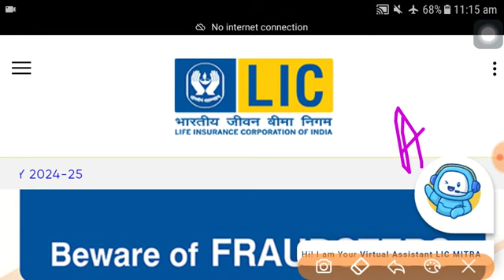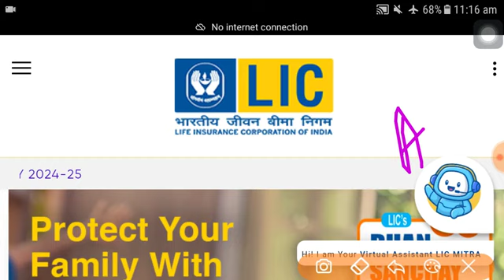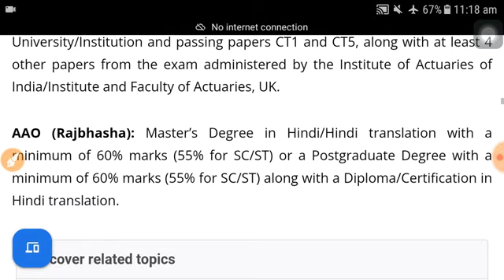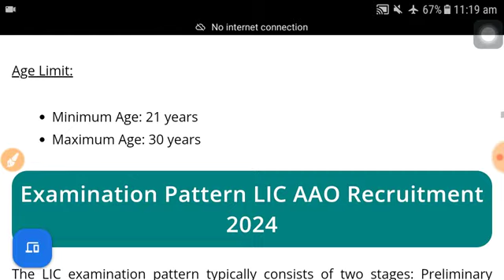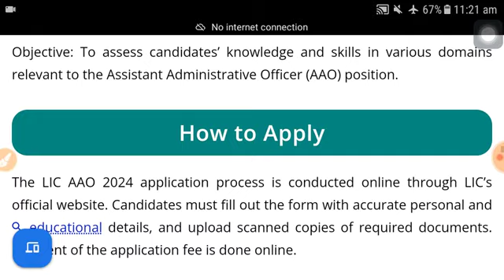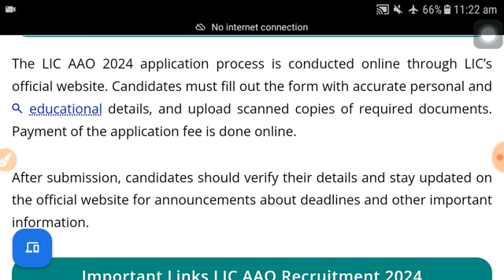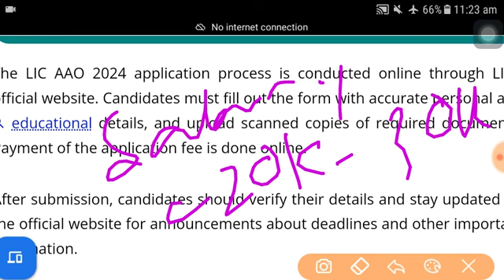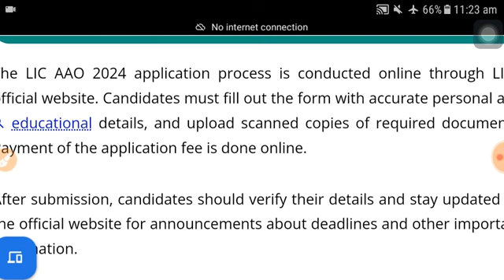LIC AAO Recruitment 2024 | LIC 8000 vacancies | govt job update